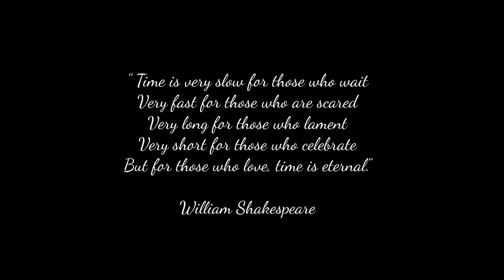Cloud Magic Guraidhoo HD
One fine beautiful day in Guraidhoo, Maldives